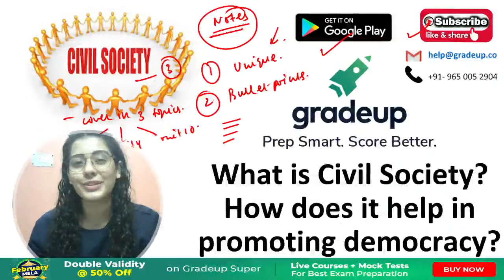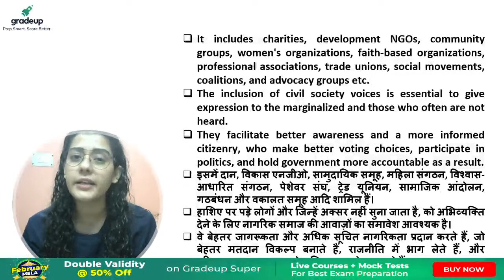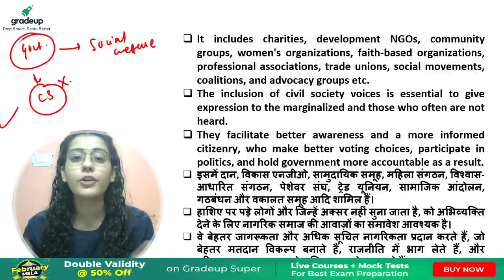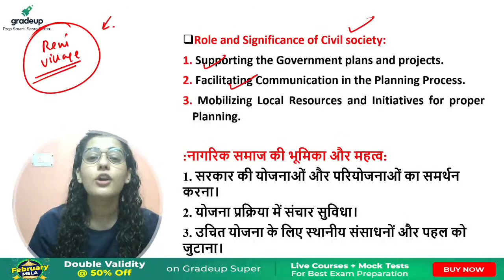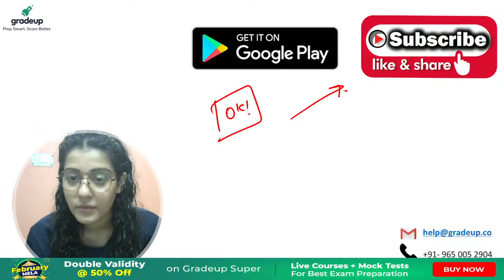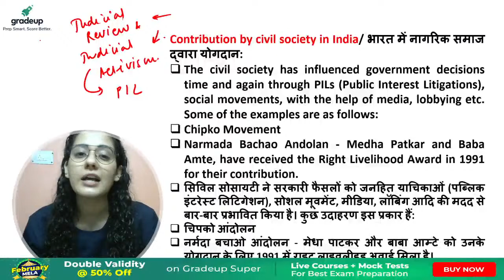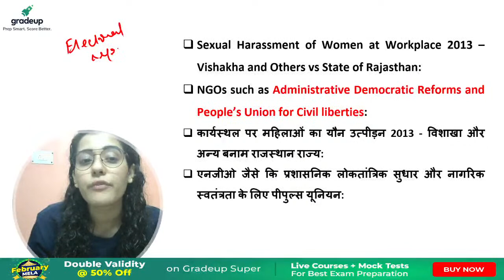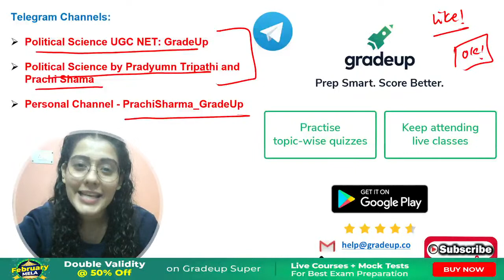What is Civil Society? How does it helps in promoting democracy! | Political Science | UGC NET 2021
"UGC NET: Watch this session on What is Civil Society? How does it helps in promoting democracy!, for UGC NET Paper. In this session Gradeup expert, would cover important questions and concepts, to help you prepare for Political Science. This session aims to help you prepare for UGC NET Paper.

What_is_Civil_Society?_How_does_it_helps_in_promoting_democracy! Political_Science UGC_NET"